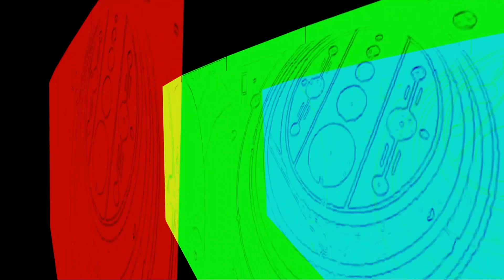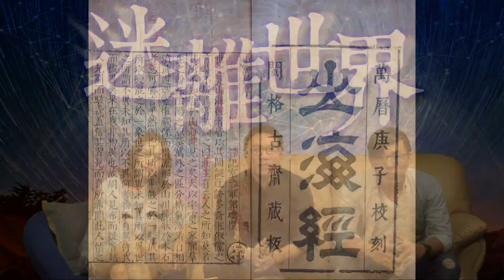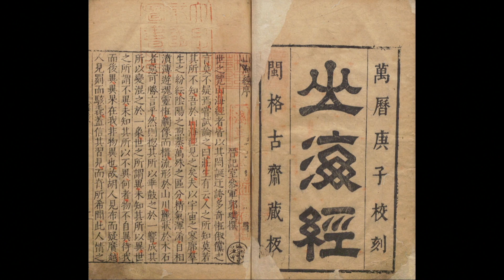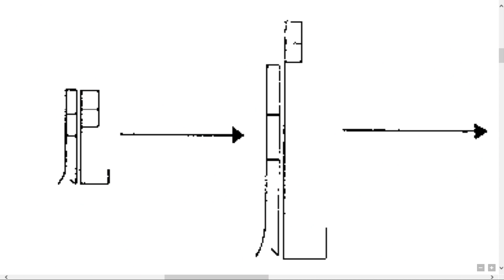迷離世界 EP_03 - 山海經歷史源流; 山海圖已經失傳; 女禍煉石補天真正出處; 神獸其實係戰鬥機? - 20170417a